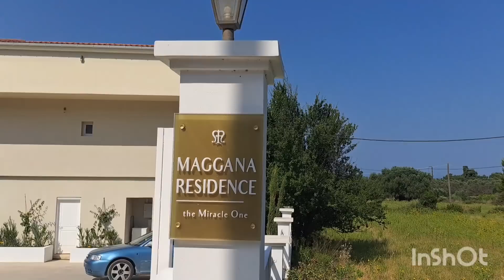Vlog: Petani beach🏝Ne-am cazat în Lixouri!🇬🇷Kefalonia 🇬🇷❤️